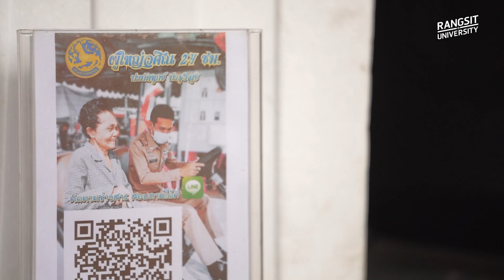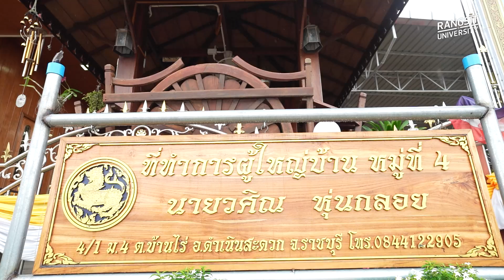ก้าวหน้า ก้าวไกล ไปกับผู้นำรุ่นใหม่ - วศิณ หุ่นกลอย